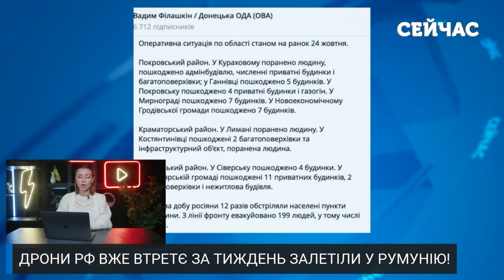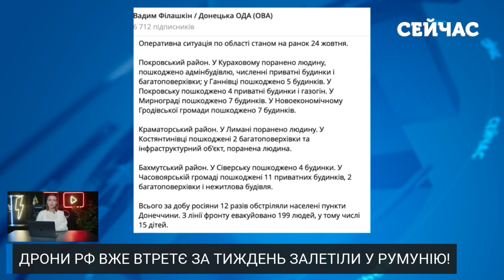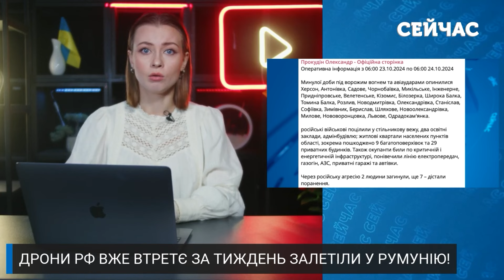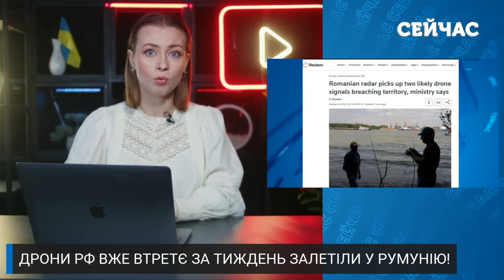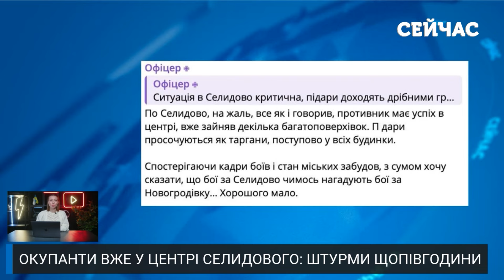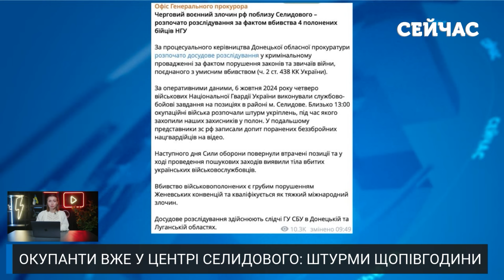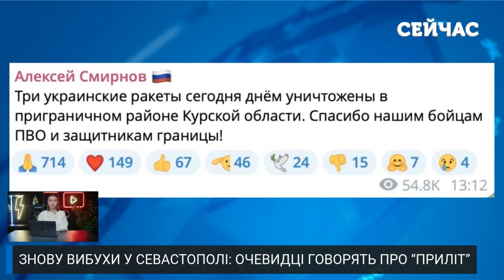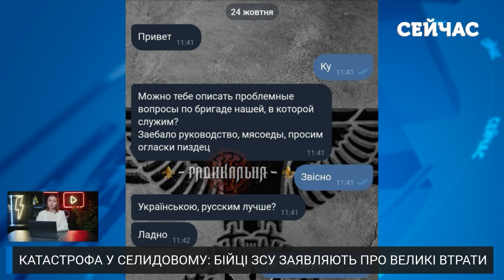💥Екстрено! У Києві НЕСПОДІВАНІ ВИБУХИ, ПОЖЕЖА під МІСТОМ. Харків БОМБЛЯТЬ.КУПА ДРОНІВ. Головне 25.10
Говоримо про головні новини станом на 7:00 ранку 25 жовтня 2024 року. Масована нічна атака дронів «Шахед» тероризувала Київщину! Уламки пошкодили підприємства, а вибухи було чути навіть у столиці. Українські військові героїчно тримають оборону, але ситуація в Селидовому критична — окупанти прорвались до центру міста і штурмують позиції кожні пів години. Вночі в окупованому Севастополі знову неспокійно! Очевидці повідомляють про гучні вибухи, ворожа ППО стріляла, а на ранок місто огорнув густий чорний дим.

Третій день саміту БРІКС у Казані запам'ятався курйозами! Путін забуває ім'я турецького президента Ердогана, а його міністр Лавров, як завжди, не стримує емоцій та ллє лайку на гостей. У Селидовому триває справжнє пекло! Ворог намагається захопити місто, вуличні бої в самому центрі призводять до великих втрат серед бійців ЗСУ. Про всі головні події розповідаємо прямо зараз на каналі «Сейчас»!

Актуальні новини дивіться у випуску новин за 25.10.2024.